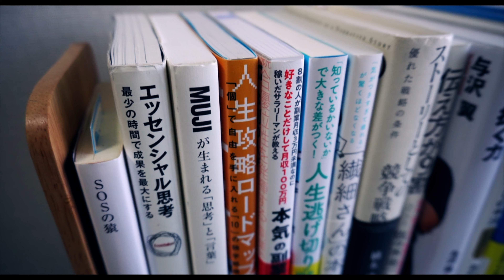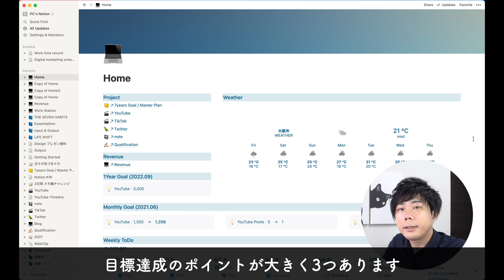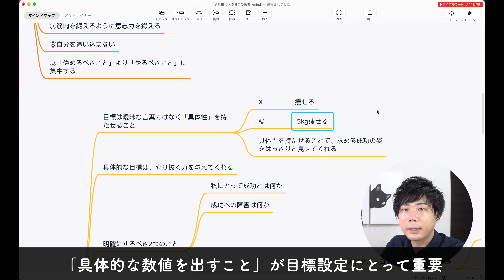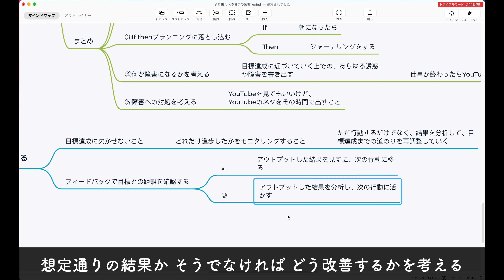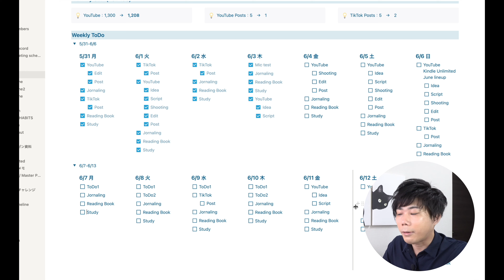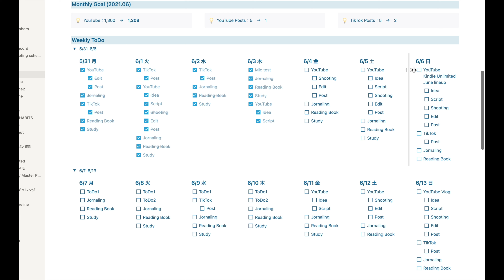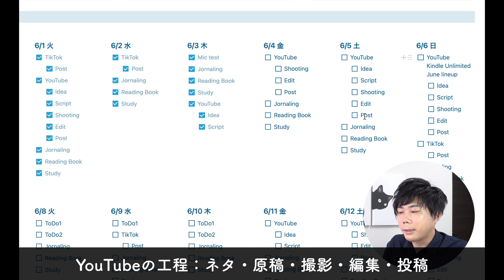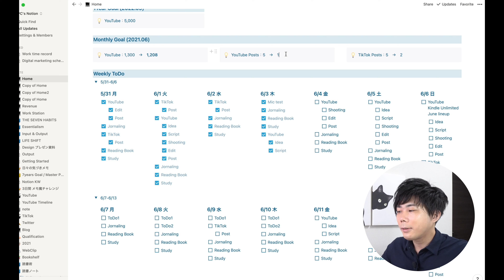【Notionタスク管理 #30】目標を確実に達成するための「週間ToDo」の使い方を解説します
この動画では、【Notionタスク管理 #30】目標を確実に達成するための「週間ToDo」の使い方を解説します、という内容になっています。

Notionの使い方講座も30本目。

段々と解説内容にバリエーションが増えてきました。

その中でも今回は、目標を確実に達成するための、「週間ToDo」の使い方についての解説です。

●『やり抜く人の9つの習慣』の購入はこちら

●Kindle Unlimitedの無料体験なら『やり抜く人の9つの習慣』が読めます
※2021年6月4日時点（無料で読める本は毎月変わっていきます）

目次
0:00 今日のトピック
1:23 Notionタスク管理「週間ToDo」の使い方
11:14 最後に

おすすめのNotion動画シリーズ

●Notionで『メモの魔力』の抽象化を実践できる動画とテンプレートはこちら

●【ver.1.00】Notionのタスク管理として”折りたためる週間ToDo”の作り方の解説動画はこちら

●【ver.2.00】Notionのタスク管理として”折りたためる週間ToDo”の作り方の解説動画はこちら

●Notionで「目標を確実に達成するため」のタスク管理方法の解説動画はこちら

私は良書の図解ブロガーとしてTwitterフォロワーが1,700人を超えました。

本動画の図解記事まとめはこちらから。
「無料で本を読む方法」についても解説しています。

実際に私が通っていた、テックキャンプ（Webサービス開発コース）の体験談はこちらから。

実務未経験からWebマーケターとして転職できた体験談はこちらから。

おすすめのアニメ見放題の動画配信サービス解説記事はこちらから。

□購入したM1搭載MacBook Airのスペック

MacBook Air
13.3inch
Apple M1チップ

8コアCPU
8コアGPU （グレードUP
16GBメモリ （グレードUP
1TBストレージ （グレードUP
最大18時間バッテリー
Retinaディスプレイ

会社員を本業としながら、副業で取り組んでいるブログ・YouTube・Twitter・TikTok・Instagram・stand.fmなどで得た経験をもとに、「個人で稼ぐ力の身につけ方」「副業での成果の出し方」「人生を変える本」などについて話をしています。

特に、副業・お金・本について、悩みを抱えているあなたに役立つ情報をお届けしていきますので、あなたの人生が今より一歩でも充実した方向に進むためのお手伝いができればと考えています。

また、無印良品をこよなく愛しているので、実際に買ってよかった商品についても、ご紹介していきます。

30代後半・ビジネスマン。2児のパパ。

□本業の経歴

DTPオペレーター
広告代理業ディレクター
イベントディレクター
新規事業として国内外No.1のデジタルアートイベントの主催事業を起案
デジタルアートイベントを開催し、2件で計20万人の集客を実現。
リアル×Webマーケターの職に転職内定（転職までの準備中）

□副業

1年目・1年間で0円
2年目・1年間で20万円
3年目・3ヶ月で20万円

ブログ・YouTube・Twitter・Instagram・TikTokを組み合わせて発信中。

下記のURLから、Amazonのオーディブルを登録することで、30日間無料でビジネス書1冊を読むことができます。

話題のビジネス書もラインナップに入っています。

以下、ラインナップ一例

・アルケミスト 夢を旅した少年
・自分を操る超集中力
・ファクトフルネス
・LIFE SHIFT
・人を操る禁断の文章術
・21Lessons

さらに、ブログ運営で必読の記事を以下にご紹介していきます。

●Amazonアソシエイト（商品紹介サービス）の無料登録